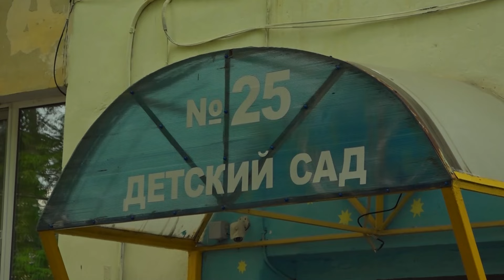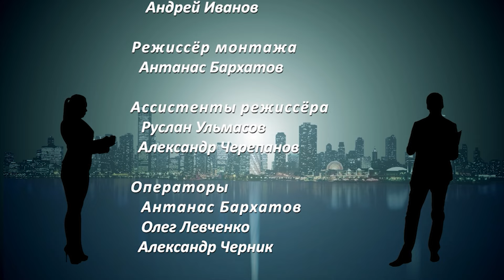«В центре внимания»